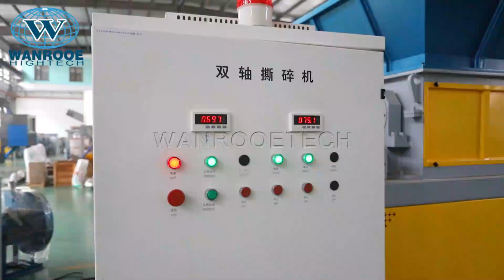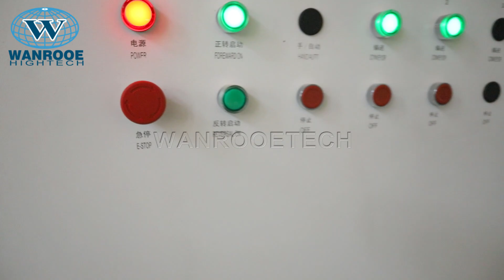Waste Plastic Film PP/PE Film Shredder/Crusher Machine Double Roll Single Shaft Shredder Machine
Description:
WANROOETECH Dual-motor Single Shaft Shredder is aslo popular as two-motor single rotor shredder or dual-motor one shaft shredder. It is a multi-purpose shredding machine which can be available for shredding a wide range of material including plastic, rubber, wood, paper and animal bone etc. Designed with a high-speed rotary cutter along with a hydraulic-driven movable press-plate of cutter, this industrial shredder makes the shredding job done in a super efficient and effective way. The rotary cutter is reversible and controlled by PLC system, which well protects the shredding equipment when some stubborn material gets stuck in the shredding chamber. Operation of this single shaft shredder for sale is straight-forward, just pressing the buttons on the control panel to control every movement. And “auto mode” can be available on the control panel for automatic operation to increase working efficiency and meanwhile save labor.
Double-roller shredder of WANROOETECH are designed and manufactured for recycling wide range of waste materials, for example, plastic, rubber, paper, wood, etc. Espeicalaly, it has the higher working efficiency for films and woven bags than the double-shaft shredder. But It is different from the double-shaft shredder because it has the same rotor and blades as single-shaft shredder.
By different requirements such as the input and output size of the material, capacity, etc, WANROOETECH can work out the best suitable proposal to meet our customer's request.

Working principle:
Double-roller shredder use dual-motor to drive dual-gearbox, turn high rotate speed of the electric motors into low rotate speed of cutter rollers by gearboxes, then cutting, squeezing, and tearing big materials, shred them into small broken pieces.
The rotate speed of the cutter roller is nearly 10-25RPM. Low rotate speed with high torque force. And the materials of cutters are high quality alloy steel with good abrasion resistance.